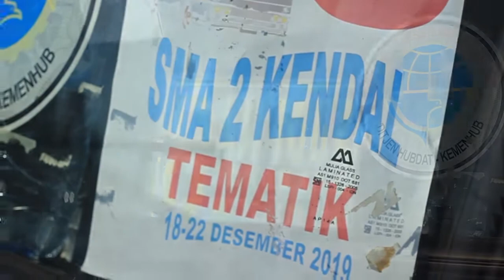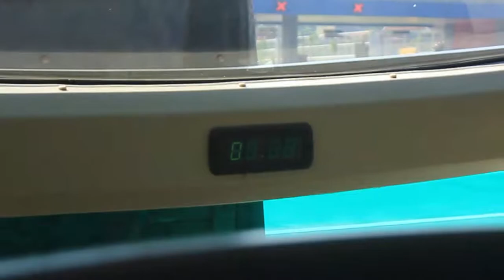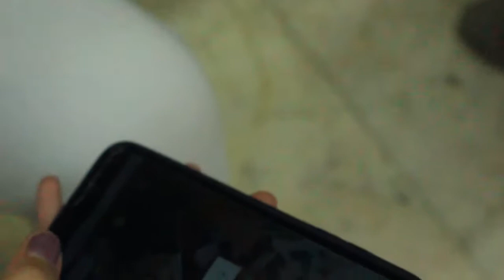Bali Adventure 2.0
"Never Know How Much, How Much i Missed It."
~William Black - Miss It.

Remake. Bali Adventure SMA N 2 Kendal

Shoot by Alif Hafidz & Canon 550D

Thank You SMA N 2 Kendal
Thank You Aji Tour
Thank You Karya Mulia